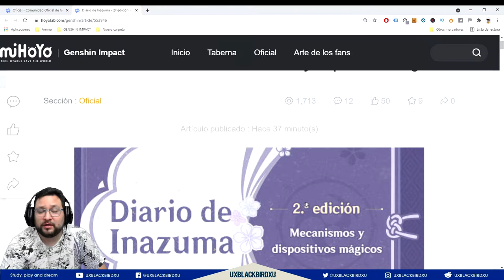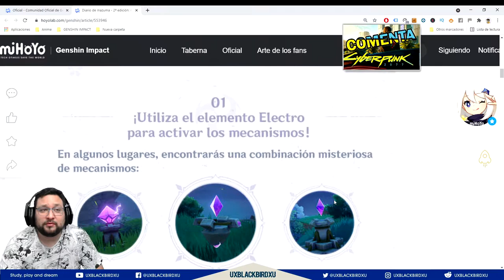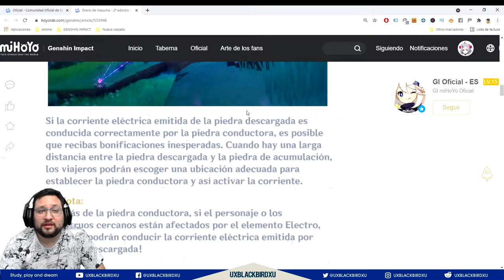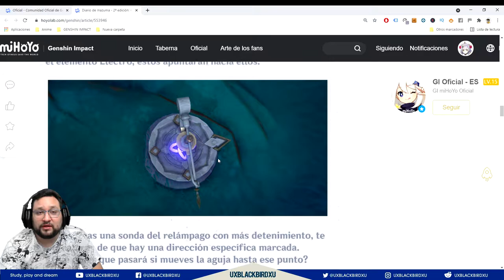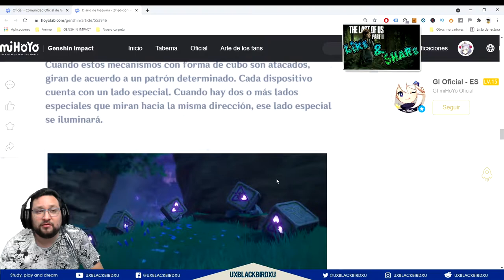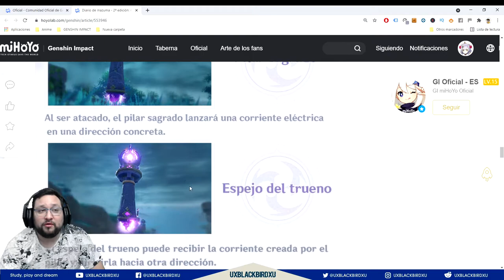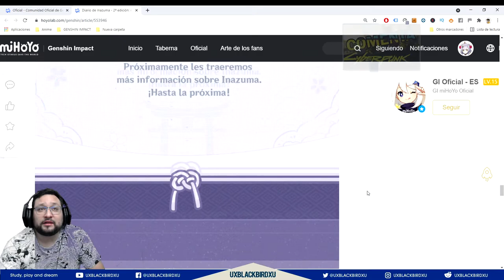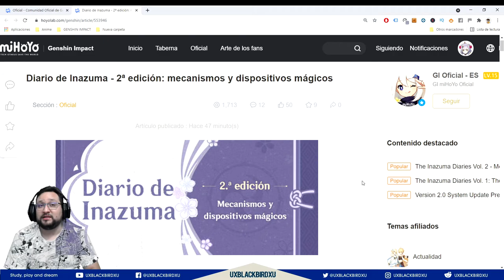DIARIO DE INAZUMA Segunda Edicion 👈 ♓ | ⚡⚡ GENSHIN IMPACT ⚡⚡ | ESTRATEGIAS para explorar INAZUMA